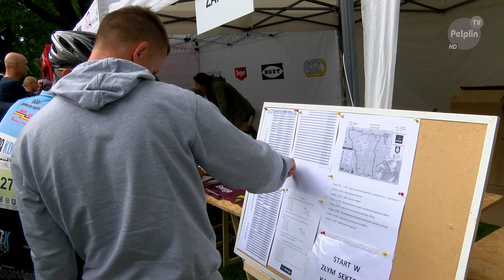Cyklo Pelplin - 2019